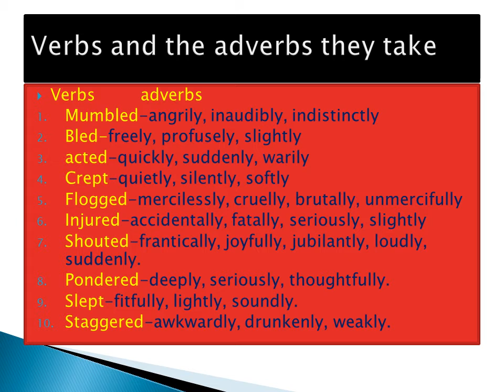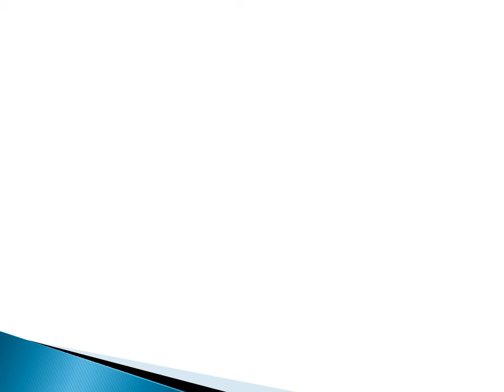Verbs and the adverbs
English lesson class 8 and 7